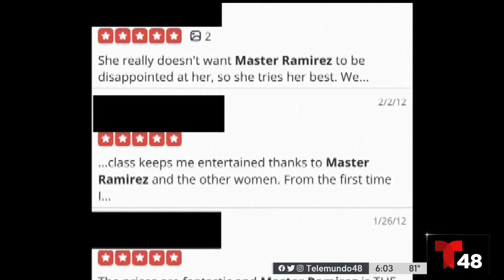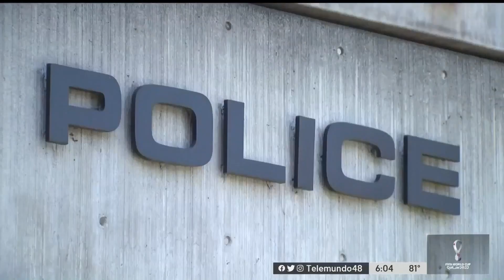Arrestan a sospechoso de violar a un menor durante programa extracurricular de una escuela en SJ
Ernest Ramírez además operaba un estudio de artes marciales.